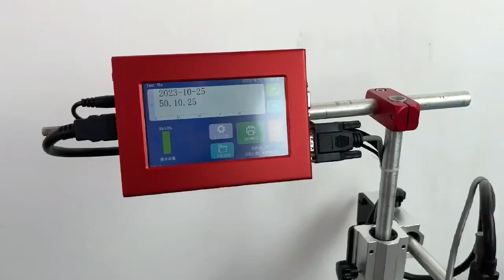Dây chuyền in phun date lên viên kẹo sô cô la Dây chuyền in phun date lên hàng tết